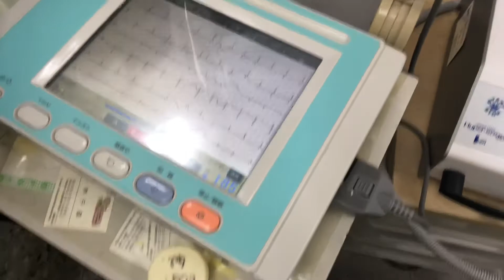③トイプードルのピースちゃんの心電図測定